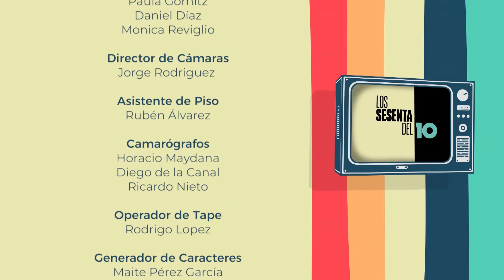HECTOR CHOCOLATE BALLEY parte 4 en "los 60 del 10